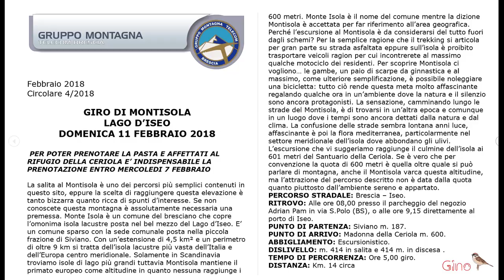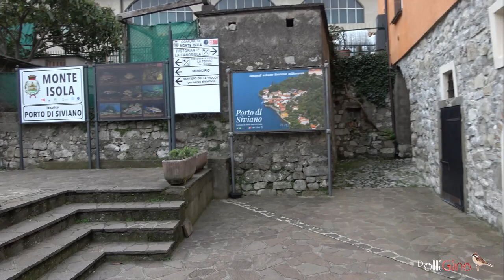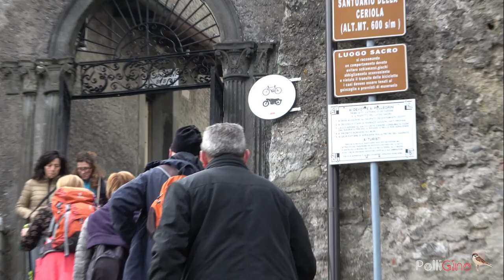MONTE ISOLA LAGO ISEO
Gita a Montisola con un gruppo di amici escursionisti.